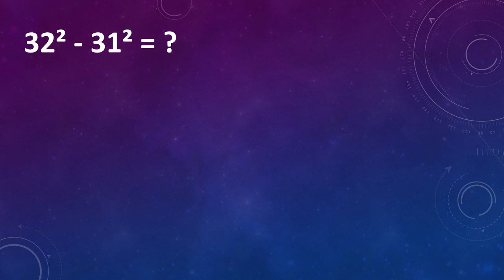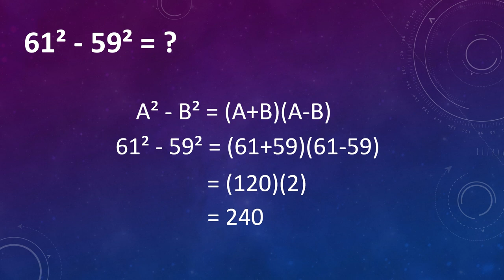Nice Algebra with Exponential Problems | 300 Question University War | Quick Tricks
This video discusses how to or tricks to quickly calculate one of the forms of questions that appeared on one of the variety shows from Korea